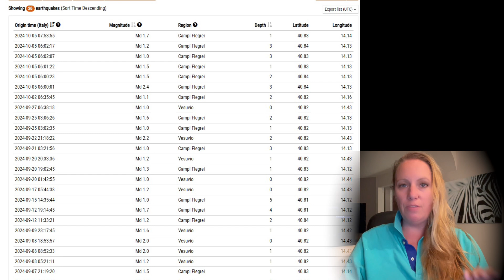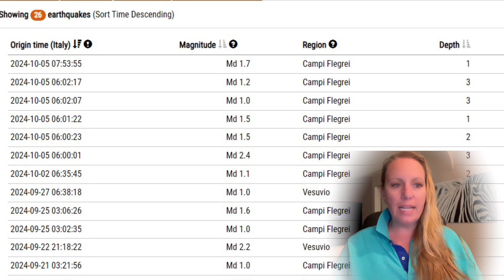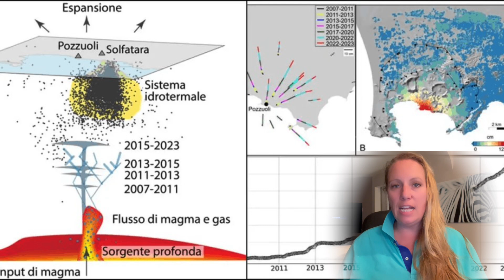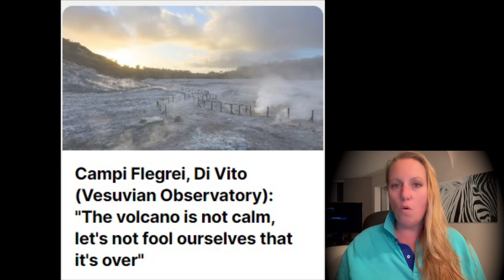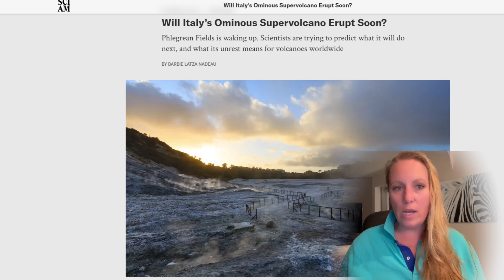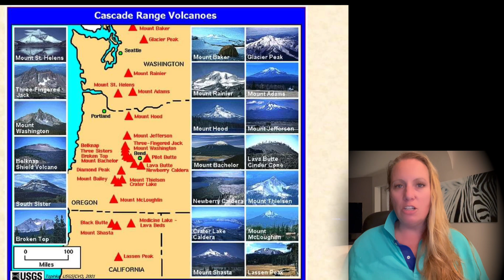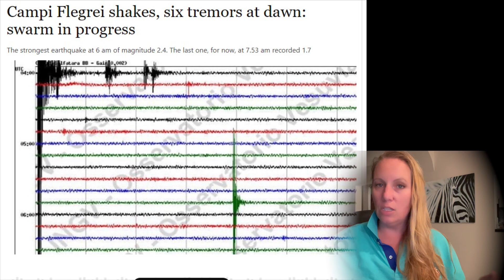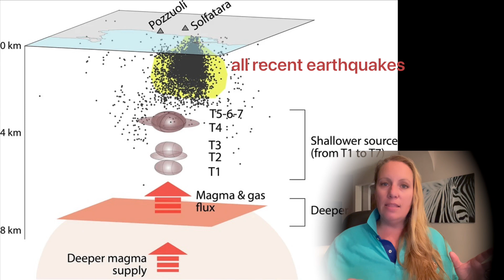INGV: The Volcano is NOT calm, let's not fool ourselves ! Epicenter UNDERNEATH Evacuation Highway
Another mayor earthquake swarm is just happening in Italy, underneath Campi Flegrei, a supervolcano near Naples. The new volcanic eruption evacuation plan is based on the use of the mayor highway that leads in and out of Naples, if that was destroyed right away by an eruption or stronger earthquake, how would people be able to get out ?

Hey, do you want more behind the scenes and exclusive updates ?